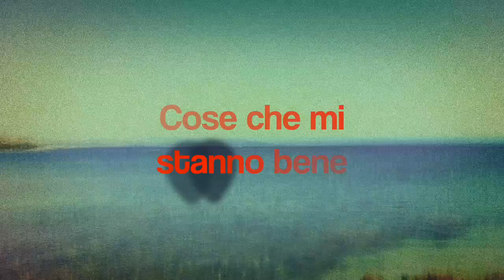Cose da Tre Giga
Cose Che Stanno Bene Con La Birra